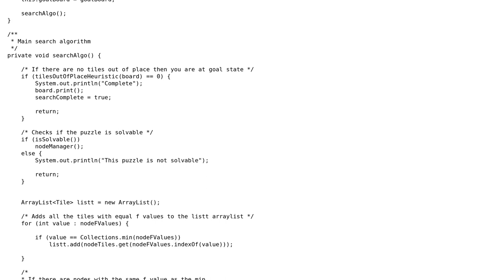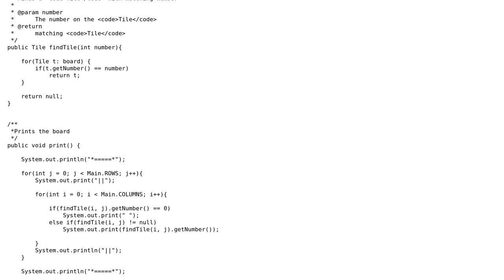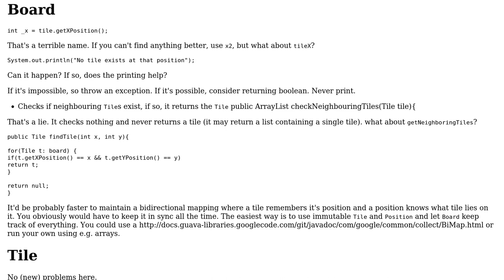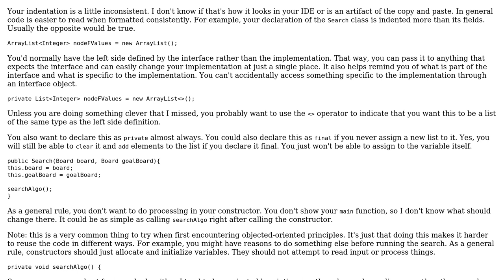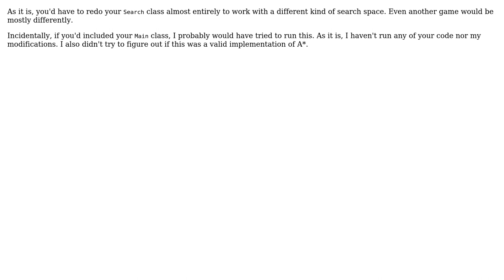Code Review: 8 Puzzle solver A\* search (2 Solutions!!)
Code Review: 8 Puzzle solver A* search

With thanks & praise to God, and with thanks to the many people who have made this project possible! | Content (except music & images) licensed under CC BY-SA | Music | Images & others | With thanks to user user2964960 user maaartinus user Brythan and the Stack Exchange Network Trademarks are property of their respective owners. You are responsible for your own actions.